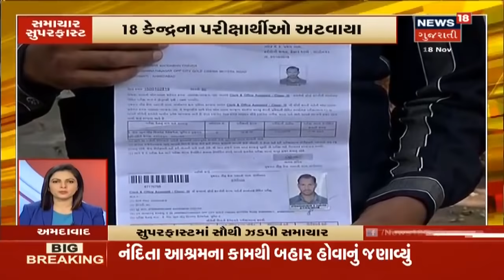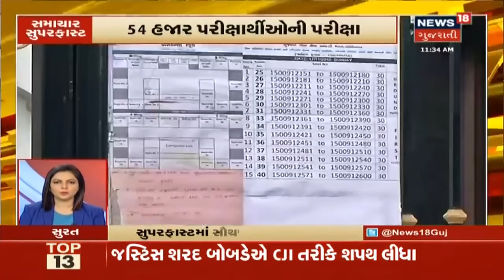આજના બપોરના 1 વાગ્યા સુધીના મહત્વના સમાચારો | Superfast Gujarati News | November 18, 2019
Suratમાં મહિલા શારીરિક શોષણ મામલે મહિલાઓને પોલીસ સ્ટેશન જતાં અટકાવવામાં આવી. ટેકાના ભાવે મગફળીની ખરીદી શરુ.